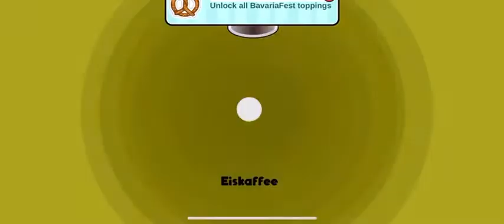Papa Pancakeria to go ep19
87 cups of decaf In this episode we get a ton of money from from our order and machines now it’s time to spend it but on watt probably shirts and decoration